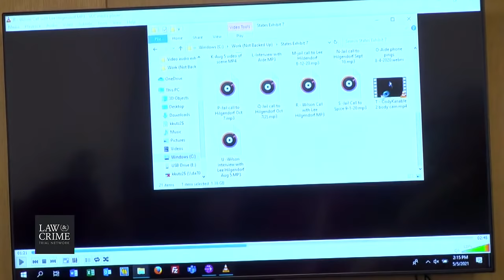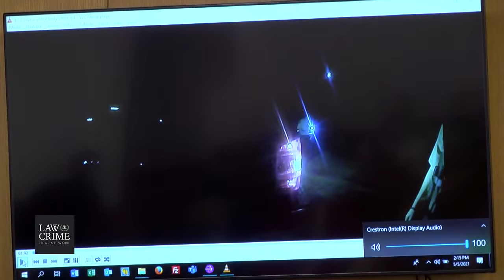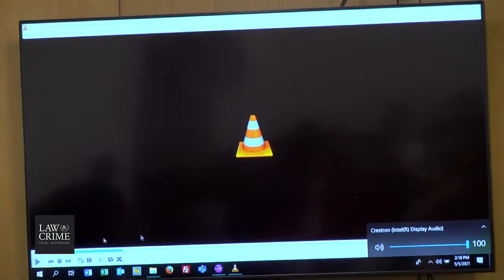Watch Live: WI v. Joshua Aide Trial Day 3 - Joshua Aide - Defendant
WI v. Joshua Aide Trial - Fatal Attack That Followed Break Up

Victim(s):
● James Gruettner, 59, DIED --- Rebecca’s Father---Shot in the side of face by Aide ● Rebecca Borkowski, 33, --- Joshua Aide’s Ex-Girlfriend--- Shot in ear by ex---Survived ● John Miller, 57---Shot in the forehead by Aide, Survived

Charges:
Charged with:
● One Count of First Degree Intentional Homicide
● Two Counts of Attempted First Degree Intentional Homicide

Date of crime:
● August 4th, 2020, 8:30 pm
Date of arrest:

Other key players involved:
● Rebecca Borkowski, Joshua Aide’s Ex- Girlfriend
○ Rebecca and Joshua had been dating for 5 years until Rebecca called it quits in March of 2020.
○ Days leading up to the accident, Joshua and Rebecca were messaging about a car radiator on a vehicle they co-owned, Rebecca tells Joshua she’s going to have someone help fix the vehicle so she can get it off her property. Texting back and forth about this, Joshua does not want anyone else working on the car.
○ Rebecca, her father James Gruettner and John Miller were working on the vehicle when Aide allegedly showed up shooting.

Joshua Aide, 40, stands trial in Winnebago County, Wisconsin after prosecutors said he tried to kill his ex-girlfriend Rebecca Borkowski, 33, and another man Joshua Miller, 57, and also murdered his ex’s father James Gruettner, 59. Opening statements are expected as early as Monday afternoon on May 3, and witness testimony would start the day after. You can watch in the player above.

Borkowski dumped Aide after five years together, and rejected his attempts to get back together, citing physical abuse including choking. Prosecutors said the August 4 shooting happened amid a dispute over a vehicle they both owned. Borkowski wanted to replace the radiator, and she refused his help. She said she wanted the vehicle gone by the weekend. Someone was coming to help her fix it.  Aide, however, allegedly insisted that no one touch the radiator.

The defendant allegedly opened fire on the three victims as they were working on the vehicle. Borkowski survived a gunshot wound to the ear and the back of her head. Miller survived a shot to the face. Gruettner, however, died from a shot to the forehead.

Aide is charged with first-degree intentional homicide, and two counts of attempted first-degree intentional homicide. He recently walked back an insanity defense. Filings back in January showed that he was getting ready to argue self-defense at trial.